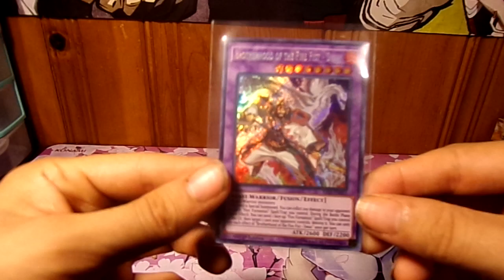Yu-Gi-Oh Pack a Day #95